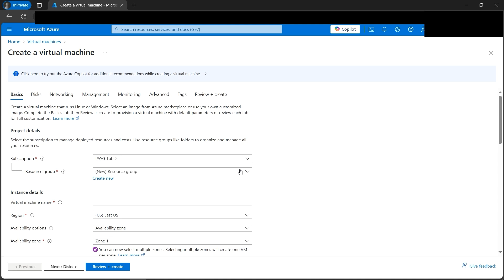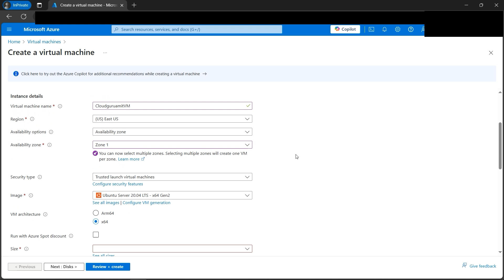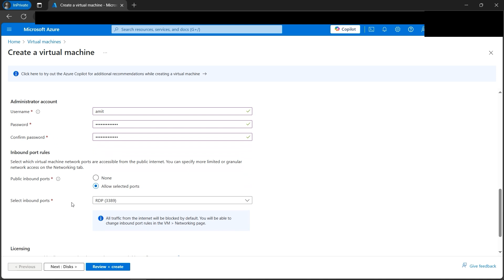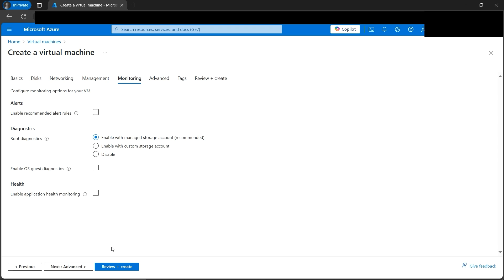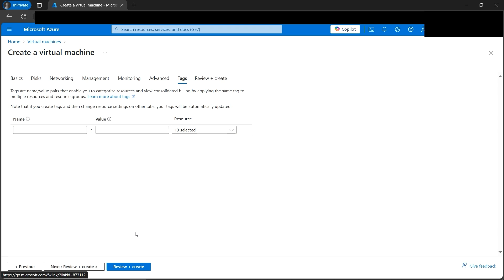How to create a Virtual Machine in Azure in 5 mins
In this tutorial we will learn how to create Azure virtual machine explaining the parameters while configuring.

🙏 PLEASE CONTRIBUTE BY BECOMING A MEMBER 🙏